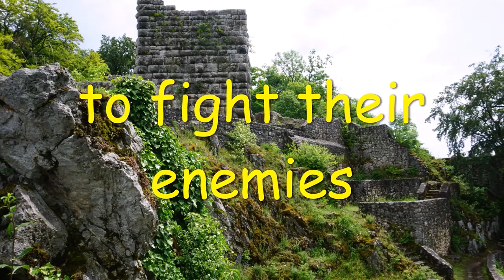Dragon's Revenge: The Rise and Fall of the Lords of Gundelfingen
Prepare to embark on an epic journey through the turbulent pages of history as we unravel the tale of the Lords of Gundelfingen, the crafty Count Eberhard I of Württemberg, and their quest for justice and vengeance. Discover the astonishing twists and turns of their story in a world where dragons soar and medieval power struggles rage.

🏰 Partners in War: The Lords of Gundelfingen 🏰
The Lords of Gundelfingen played a pivotal role in the war of King Rudolf of Habsburg (King of Germany 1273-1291) against Count Eberhard I of Württemberg and parts of the Swabian aristocracy. Together with Count Rudolf of Habsburg and Count Ulrich I of Wurttemberg, they fought side by side at the Battle of Hausbergen in 1262 to defeat the Bishop of Strasbourg, Walter of Geroldseck. Join us as we delve into their early history and the events that forged their alliance.

👑 The Interregnum and Ambitious Alliances 👑
During the Interregnum, a period marked by the absence of a Holy Roman Emporer, the Counts of Habsburg and Wurttemberg worked together to consolidate their dominance throughout Swabia and Austria. The Lords of Gundelfingen were key partners in these endeavors, reaping significant land and castles for themselves. Learn how this influential family rose to prominence during this tumultuous time.

🤝 Betrayal and the Wrath of King Rudolf 🤝
However, when Rudolf Habsburg ascended to the throne as King in 1273, one of his initial actions was to betray Count Ulrich I and Eberhard I of Württemberg. Rudolf I ordered the return of lands and properties acquired during their partnership, including much of what the Lords of Gundelfingen had gained. Count Ulrich II, unable to resist the king's command, passed away a mere six years later. Eberhard I, his half-brother, was just 11 years old when he inherited the title of Count of Wurttemberg.

👑 Devious Regency and a Cunning Count 👑
Eberhard I's regent, Count Hartmann I of Grüningen, was a descendant of the Wurttembergs, and he advised the young Count to continue surrendering Wurttemberg's lands and properties, all while ensuring his own fiefs remained untouched. However, when Eberhard uncovered the deceitful actions of his regent, he took swift action and imprisoned Hartmann I, who later met his demise in the dungeons in 1280.

🐉 The Dragon's Vengeance 🐉
Eberhard I proved to be an intelligent and cunning leader, setting his sights on revenge and the reclamation of his lost land. Unlike his brother Ulrich II, Eberhard was an accomplished dragon rider and a masterful strategist. He cleverly deceived King Rudolf into believing he was a loyal subject, patiently waiting for the right moment to strike.

Upon the death of Rudolph I in 1291, Eberhard seized his opportunity and began to regain his land from King Adolph (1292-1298), who found himself occupied and powerless. One of Eberhard's first acts was to come to the aid of loyal allies, the Lords of Gundelfingen.

🏰 Castle of Ambition and Sale 🏰
The construction of Swigger IV's castle dates back to the early 13th century, with documents mentioning the castle in 1236. The castle's design and construction showcased the Lords of Gundelfingen's rise in Swabia, with a focus on quality and ambition.

After King Rudolf's edict to confiscate and return the lands and property acquired earlier in the century, the Lords of Gundelfingen began to face challenging times. Around 1293, the castle was sold to the Habsburg family for a fraction of its true value.

🔥 Dragon Riders on a Mission 🔥
With Eberhard I now in his early twenties, an accomplished dragon rider, and assisted by his friend Swigger VI "the long," they hatched a plan to regain properties and lands lost to the Habsburg king. On the backs of their mighty dragons, Eberhard and his sister, Irmengard, embarked on a daring mission.

Join us as we retrace their journey—Eberhard on the Black Mountain and Irmengard on Druke, the Clever—flying low to avoid detection. They divided near Dürrenstetten, with Eberhard heading to a fateful encounter at the castle, intent on parlaying with the Castellan.

🔥 A Castle Reclaimed: The Dragon's Fury 🔥
Eberhard's attempt at negotiation turned into a breathtaking display of dragon might. After a heated argument and disbelief in the existence of dragons, the Castellan's fate was sealed. Eberhard and the Black Mountain, with swift and fiery vengeance, reclaimed the castle, leaving the stunned witnesses to witness the power of the dragons.

Witness the rise and fall of the Lords of Gundelfingen, their alliance with the cunning Count Eberhard I, and the awe-inspiring tale of their quest for justice.